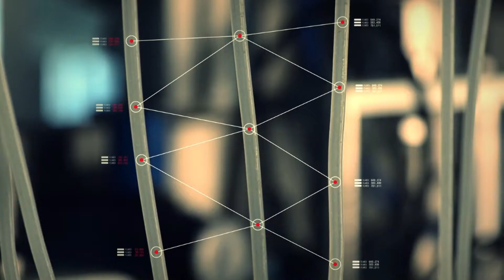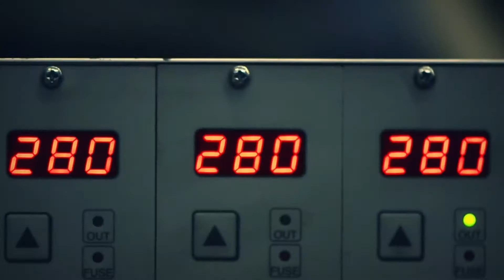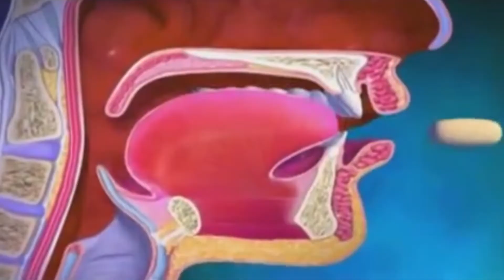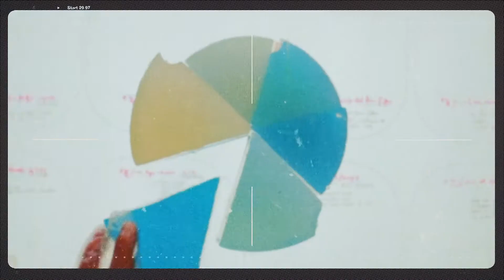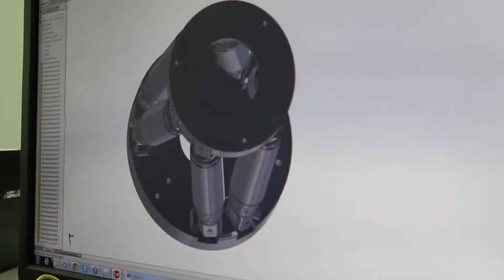Повелитель Молекул. Константин Северинов микробиолог, доктор биологических наук.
Герой фильма — ведущий российский микробиолог, ученый с мировым именем, доктор биологических наук Константин Северинов. Он популярно объяснит, что такое человек с точки зрения молекулярного биолога, и расскажет, как современная наука в недалеком будущем кардинально изменит жизнь человечества.
По мнению Константина Северинова, наступает золотое время для генной инженерии. Ученый сравнивает информацию, записанную в ДНК, с огромной книгой (объемом с «Войну и мир») и объясняет, как в нашем генетическом тексте появляются «опечатки» — дефекты ДНК, которые приводят к наследственным болезням. Новейшие научные разработки уже позволяют исправить этот «брак». Северинов расскажет, от каких генетических болезней можно будет избавиться уже в ближайшем будущем. Поможет в этом «генетический редактор», который ученые будут включать на стадии эмбрионального развития, чтобы устранить ген, отвечающий за поломку ДНК.
А можно ли будет не просто избавиться от заболевания, но и усилить умственные или физические способности будущего ребенка, чтобы он стал выдающимся спортсменом или ученым? Ответ на этот вопрос тоже есть, как и на многие другие: что записано в ДНК человека и как расшифровать эти записи с пользой для здоровья? За что отвечают гены, а в чем наследственность не виновата? Как стресс может менять генетику человека и почему потомки тех, кому пришлось голодать, живут дольше? Что могут показать популярные сейчас генетические тесты, и имеет ли смысл их делать? Можно ли выделить генотип целой нации? Почему против японцев можно изобрести генетическое оружие, а против русских — не получится?
Константин Северинов работает и преподает в двух странах: в России — в научном центре Сколково, в Америке — в Ратгертском университете, поэтому он в курсе ведущих мировых тенденций и может авторитетно говорить и о клонировании. Возможно ли клонировать человека и каким будет его генетическая копия? Можно ли использовать клонирование для трансплантации? Почему клонировать отдельный орган сложнее?
Сейчас основное направление работ лабораторий Северинова — исследование микроцинов и бактериофагов. Разработки группы Северинова помогут создать антибиотики нового поколения. Почему на наш организм перестают действовать существующие антибиотики? И что произойдет с человечеством, если в ближайшее время не появятся новые антибиотики?
Самый неожиданный поворот в разговоре — рассказ про микробиом — мир бактерий, обитающий в каждом человеке. От чего зависят индивидуальные особенности нашего микробиома, как мы уживаемся с таким количеством бактерий, с какими бактериями надо бороться, а какие нужно культивировать? Только микробиолог может объяснить, почему самый эффективный способ борьбы с лишним весом — это борьба с помощью бактерий.